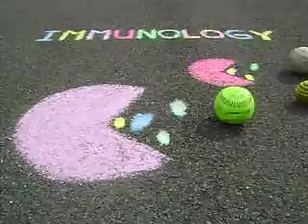"Immunology", The Beginnings of Immunology